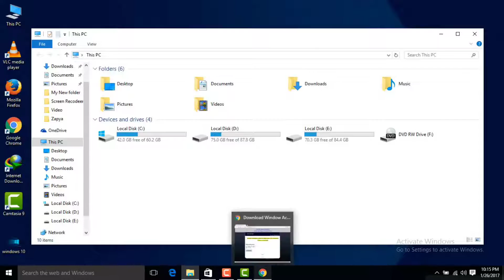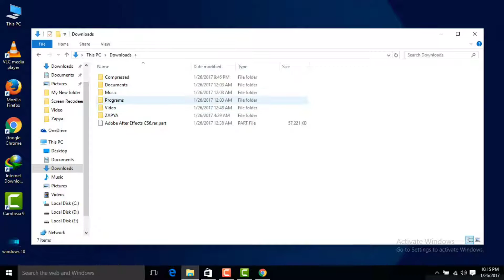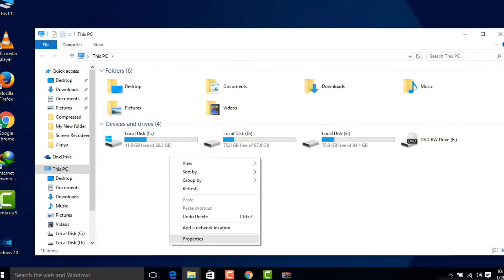How to Activate Windows 10 Pro (Step by Step) By Pk Network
Activate Windows 10 Pro/Enterprise/Home Permanently (Step by Step)
Fully Activate Any Edition of Windows 10 (100% Working)
pliz ye download karo
windows 10 activat
• Keys:
Windows 10 Professional
W269N-WFGWX-YVC9B-4J6C9-T83GX

Windows 10 Professional N
MH37W-N47XK-V7XM9-C7227-GCQG9

NPPR9-FWDCX-D2C8J-H872K-2YT43

DPH2V-TTNVB-4X9Q3-TJR4H-KHJW4

NW6C2-QMPVW-D7KKK-3GKT6-VCFB2

Windows 10 Education N
2WH4N-8QGBV-H22JP-CT43Q-MDWWJ

activate windows 10 pro rtm build 10240 offline permanently,
activate windows 10 pro in 2 minute (permanent activation),
activate windows 10 pro insider preview,
activate windows 10 pro in 1 minute (permanent activation),
activate windows 10 pro permanently 100 work october 2016,,
activate windows 10 pro 64 bit
Media Creation Toolx64 Link its from the Microsoft website.
When you get to the product Key screen you want to select Reinstalling windows 10 and you should be good to go.
Download Free Activated Window 10
activate window 10
download window 10 iso file
upgrade pc on window 10
window for my new laptop
window 8.1 to window 10
window 7 to window 10
You Don`T Need A Product Key To Install And Use Windows 10
Microsoft Quietly Rewrites Its Activation Rules For Windows 10 | Zdnet
Windows 10 Product Key Free For You | Apps For Windows10 Activation &Amp; License Faq - Makeuseof
Activate Windows 10 Enterprise
How To Activate Windows 10 Without Key
Activate Windows 10 Pro
Windows 10 Activation Crack
Windows 10 Activation Tool
Windows 10 Activator Kmspico
How To Activate Windows 10 For Free How To Make Sure Your Free Copy Of Windows 10 Is Activated ...
Windows 10 Upgrade Fails To Activate | Dell Us
Windows 10 Activator Kmspico V10 All Version Activation
Windows 10 Activation Key Free | Windows 10 Product Key
Announcing Windows 10 Insider Preview Build 14371 For Pc ...
How To Activate Windows 10 For Free
How To Activate Microsoft Office 2016 for FREE
BY PK NETWORK
VIDEO:11